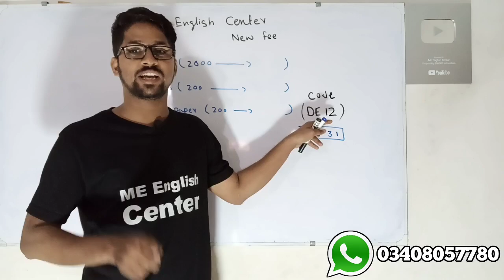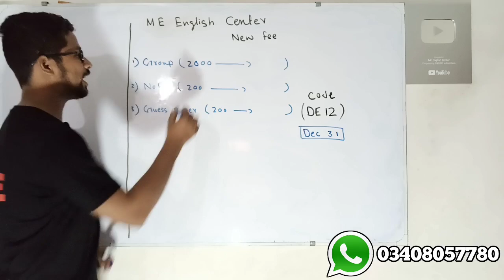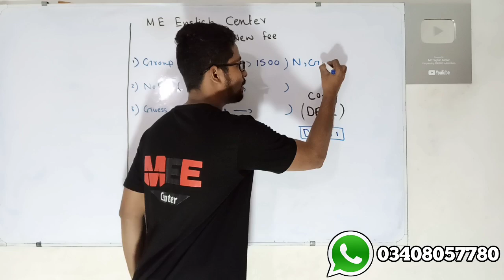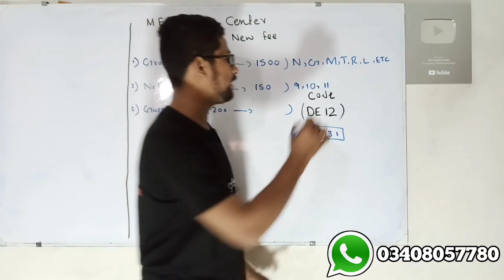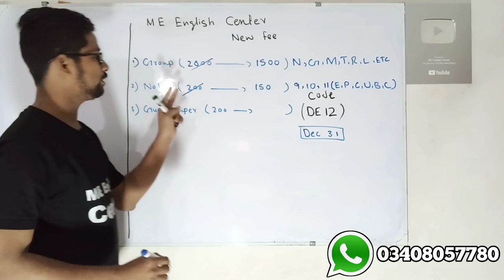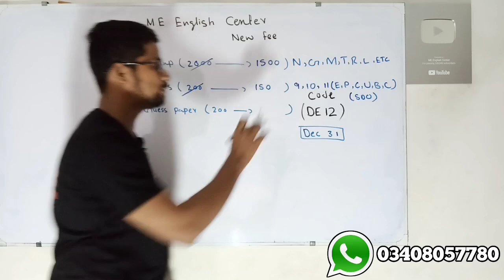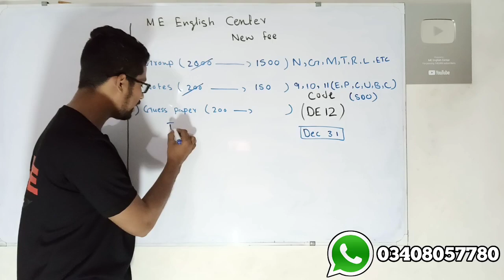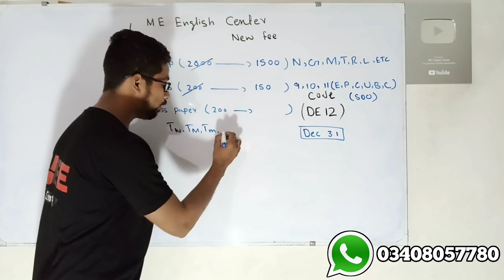notes, guess paper and study group class 9, class 10 and class 11 New book | board exam guess paper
Matric and intermediate notes, guess paper and study group